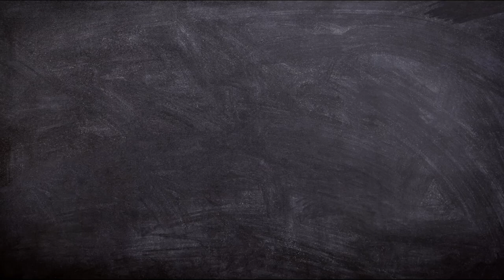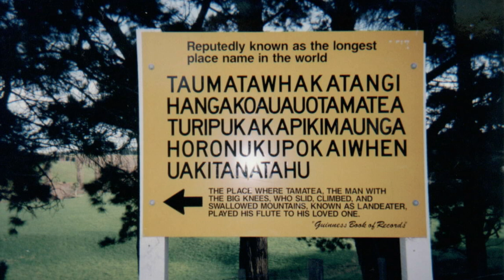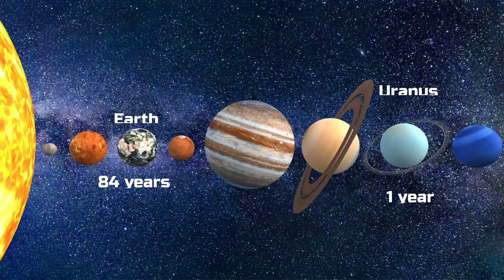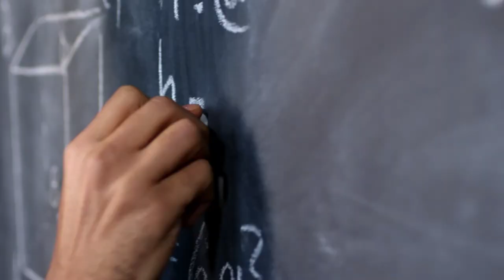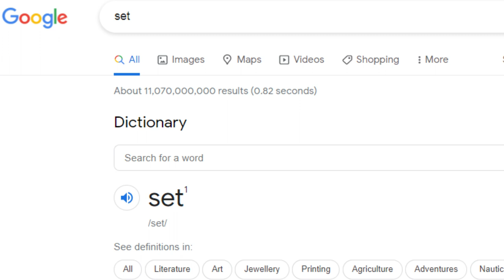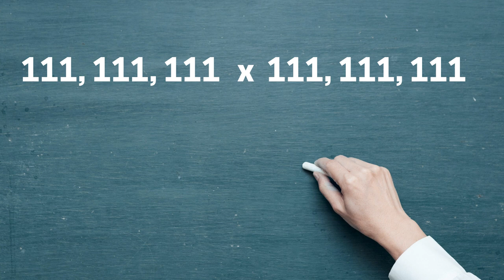40 Random Amazing Facts Worth Knowing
In this video, we are going to enumerate 40 facts that probably you did not know yet.

Media Sources:
*Longest name place
1st pic

*Japan Earthquake
1st pic

*South Sudan
1st pic

*Mark Zuckerberg
This image was originally posted to Flickr by Anthony Quintano (archive).

*Saint Appolonia
This file comes from Wellcome Images, a website operated by Wellcome Trust, a global charitable foundation based in the United Kingdom. Refer to Wellcome blog post.